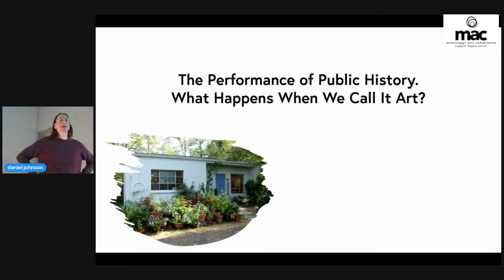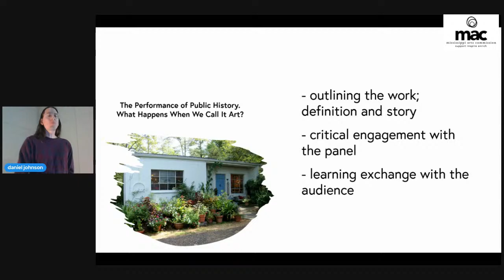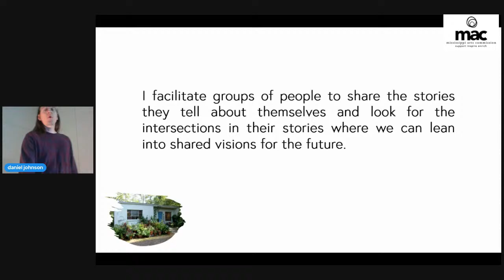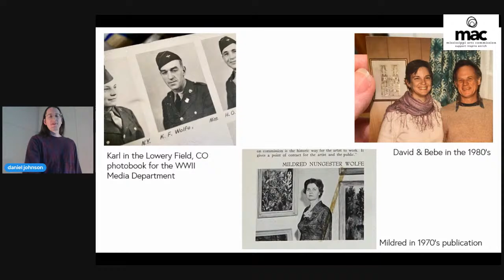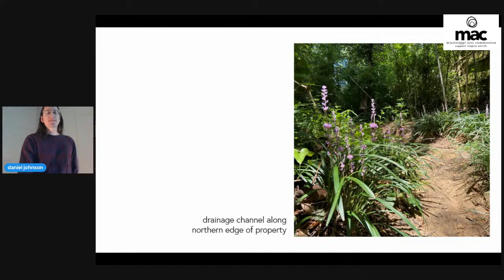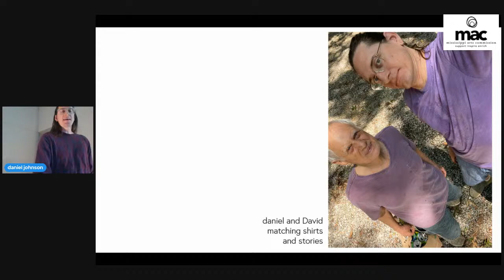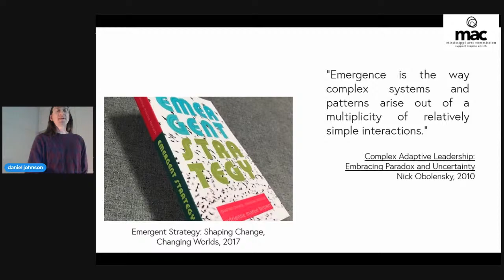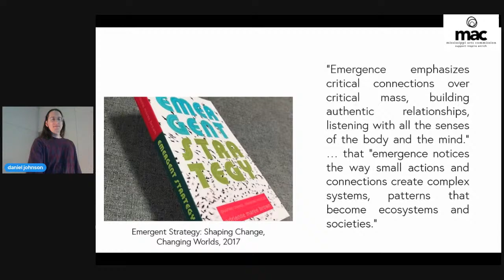CASE Festival Arts Plenary: Centering Creation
Student presentations during concurrent sessions will begin in multiple locations at 9:00 a.m. and 1:30 p.m. Two plenary sessions will highlight the day on Saturday, including a special visual arts presentation, Centering Creation, at 10 a.m. in the College of Liberal Arts, featuring daniel johnson, the Mellon Graduate Assistant at the Margaret Walker Center; Kat Wright, Public Art Director, City of Chattanooga; and Vicki Meek, Art League of Houston, 2021 Texas Artist of the Year.